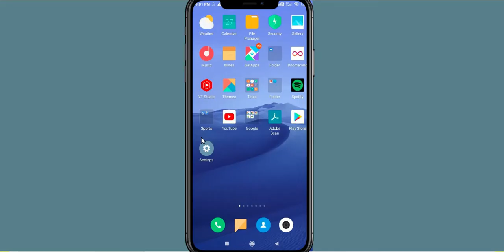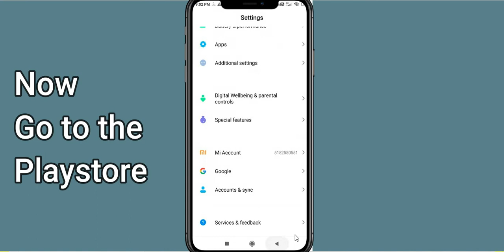Fix Sonic Dash Unfortunately Has Stopped | Sonic Dash Stopped Problem | PSA 24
Let's start and How to fix Sonic Dash Unfortunately Has Stopped Solution - Sonic Dash Stopped Problem. Apart from that, if your Sonic Dash keeps stopping then it will be very useful for you.